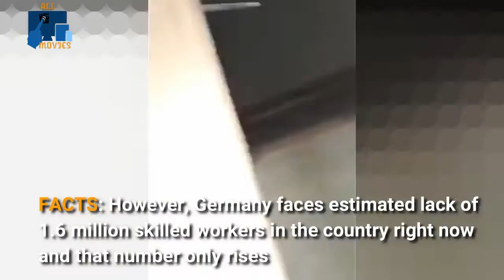TOTAL FAILS AT WORKING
TOTAL FAILS AT WORK